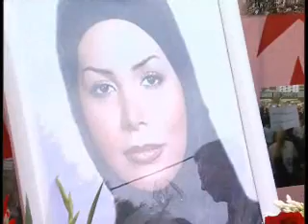Neda remembered at NCRI's headquarters in Paris with Maryam Rajavi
Neda remembered at NCRI's headquarters in Paris with Maryam Rajavi (25 june 2009). A memorial was held Thursday afternoon at the NCRIs headquarters in Auvers-sur-Oise for Neda Agha-Soltan, a young woman who was killed on June 20 by agents of the religious fascism ruling Iran. Iranians living in France and French people joined members and officials of the NCRI in the service.